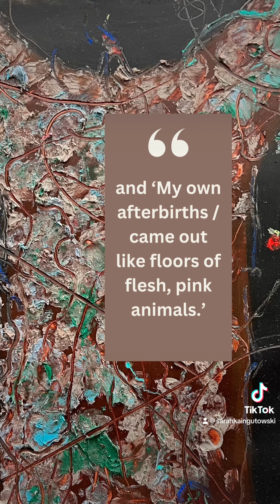Praise from JackLeg Press editor and poet Simone Muench for _Yours,_Creature_ by Jessica Cuello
Baby’s first Insta-collab featuring images one, two, six, seven and eight courtesy of the author and images three, four and five from poet and artist Adam Penna.

Reel produced by Sarah Kain Gutowski